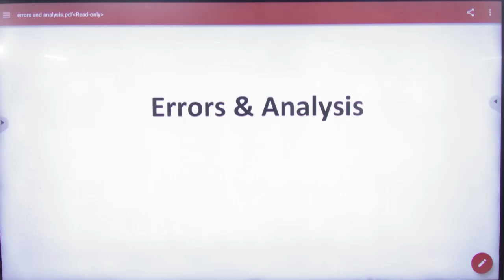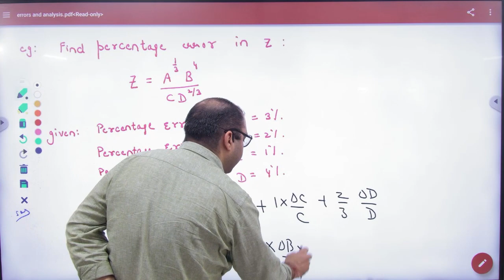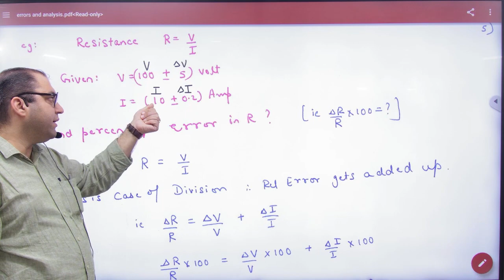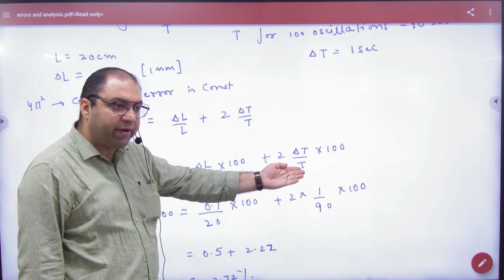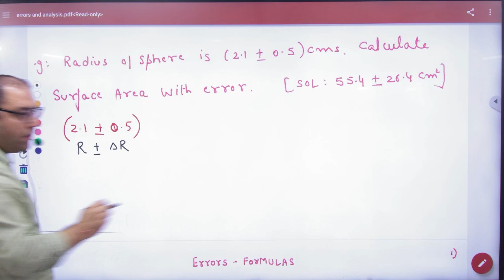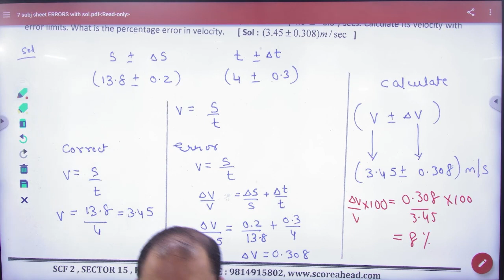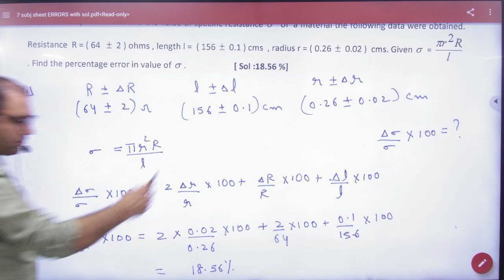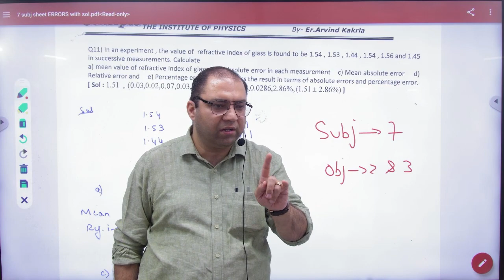1 Errors numericals